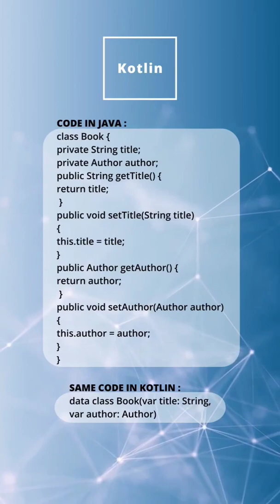Top 5 Programming Languages of the Future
Programming languages which are going to be more popular in the future.
This is the new era of programming language which recognizes that multiple languages are a fact of life. Language evolution will continue,
and new languages will emerge that blend aspects from multiple paradigms.